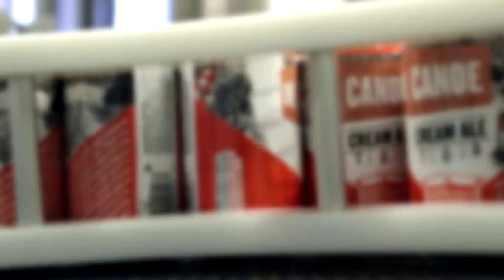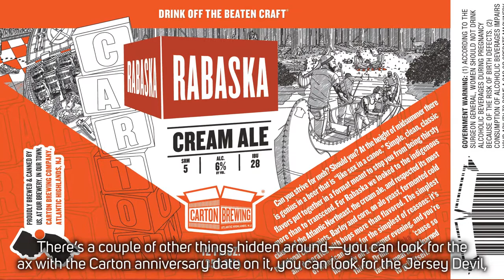Carton Brewing's Can Designs for the Next Generation | BeerAdvocate Magazine #127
The labels for Carton Brewing's Canoe Cream Ale (3% ABV) and Rabaska Cream Ale (6% ABV) feature brewery founder Augie Carton and his Steal This Beer podcast co-host John Holl as characters in a story inspired by a Monty Python joke. The mixed six-packs were released in July 2017.

Read more in BeerAdvocate magazine issue #127 (August 2017).

On the cover: Todd Steven Boera, brewer and co-founder of Fonta Flora, whose foraged and local-ingredient beers brought national attention to Morganton, N.C. Read more about how breweries are shaping small town America in the Building Beertown feature. | Photo by Jack Sorokin.

Video by Brian Casse and Reel Media. Narrated by Augie Carton.